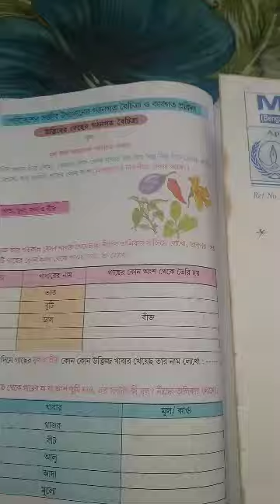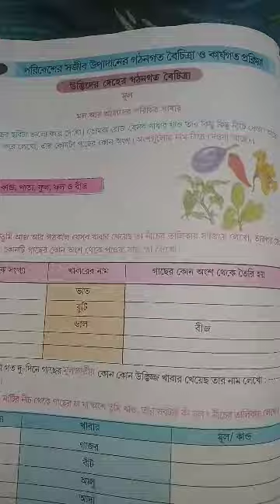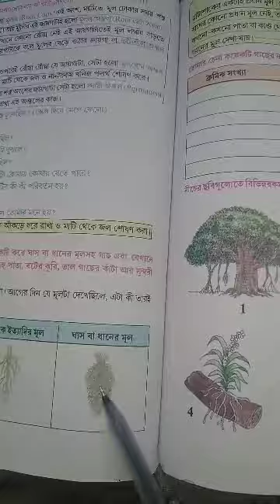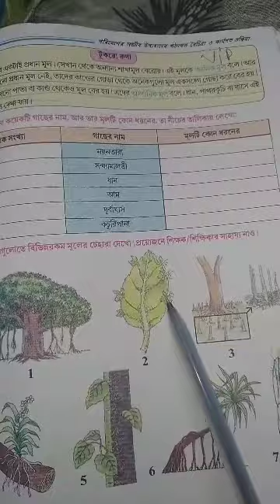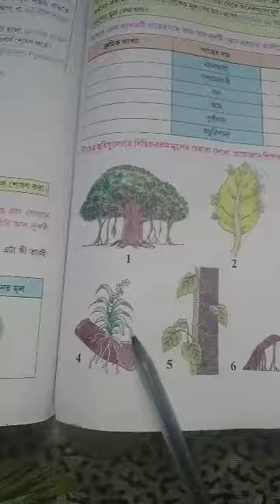Root (LSc) - VII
SS Sir